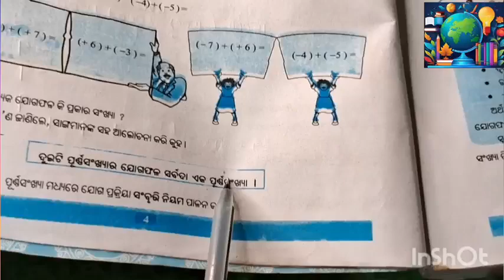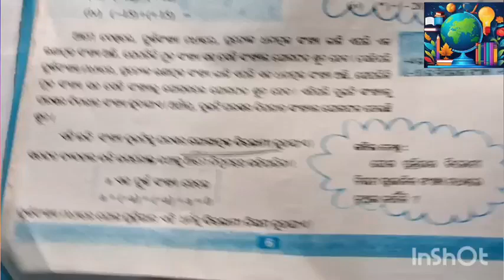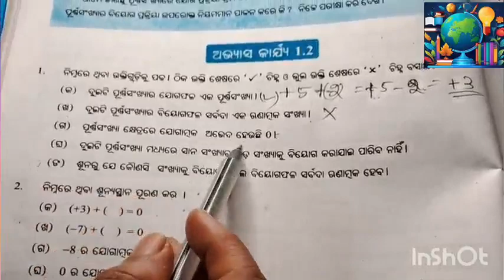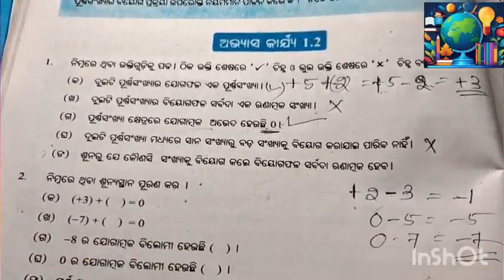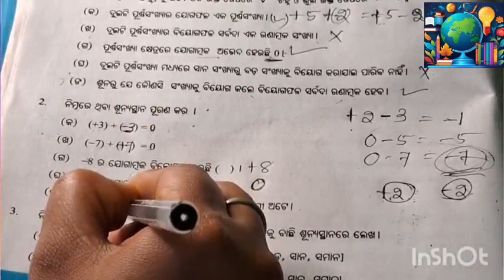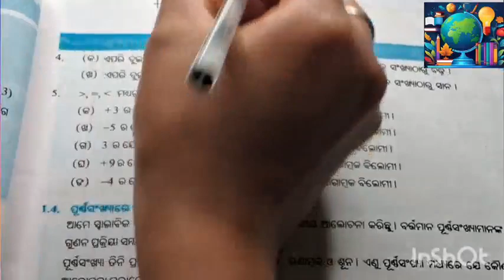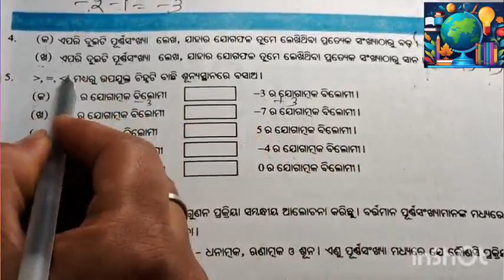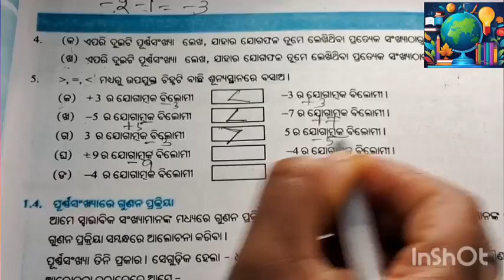Class7 math exercise-1.2|purna sankhya|// eduodialifejkccreationkkk